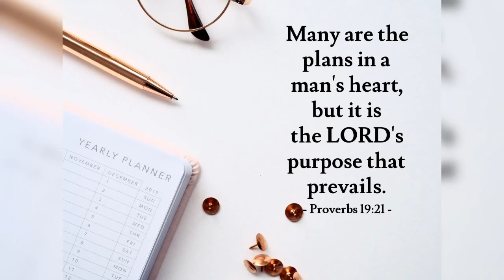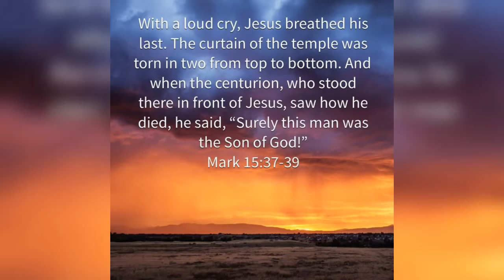Cockroach 🪳 IPIS 🪳 and UOD🐛 MUKBANG